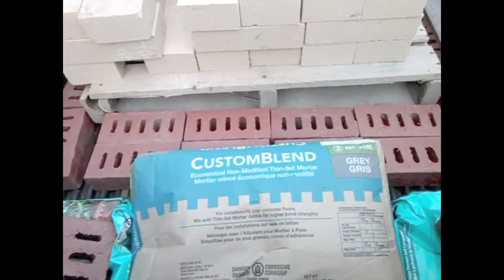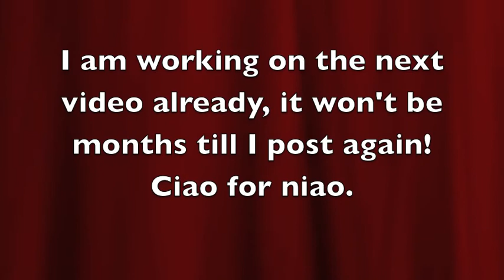Rocket Mass Heater RMH Build part 1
This is what I have been slaving over, it is finished and warming my
katuschkas! See if you can find a Crack in my personality! Part 2 won't be as long a wait as this video has been.